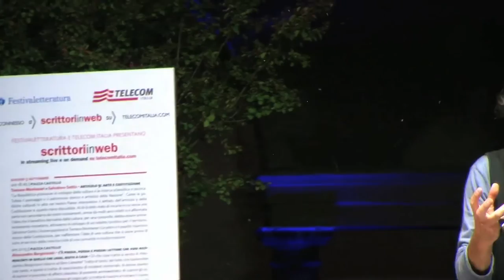Alessandro Bergonzoni_Festivaletteratura_Mantova 2013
C'è poesia, poesia e poesia: lettore che vuoi riconoscerti in quello che leggi, resta a casa.